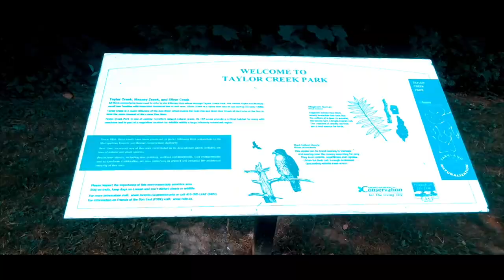TRAIL ADVENTURE Lower Don River Trail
Credits:
 Track
"Workout"
by: Freedom Trail Studio